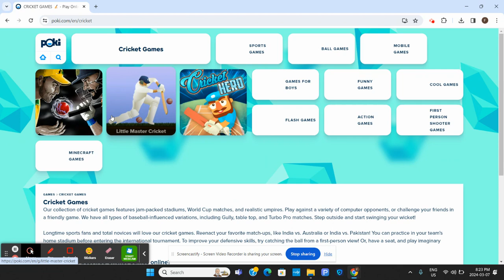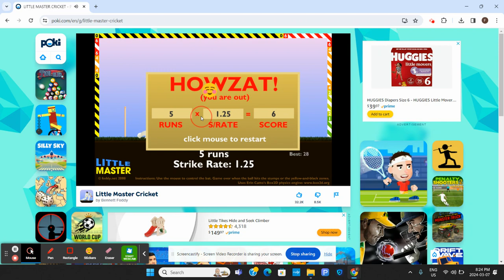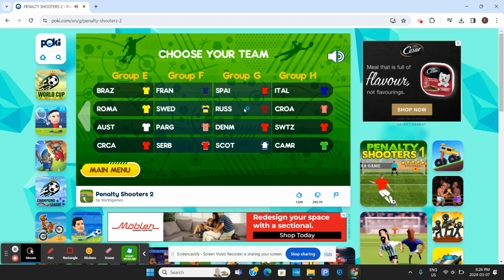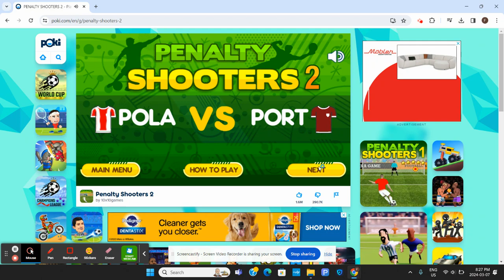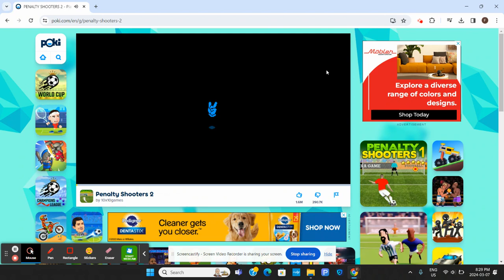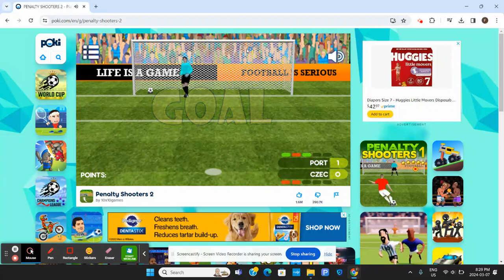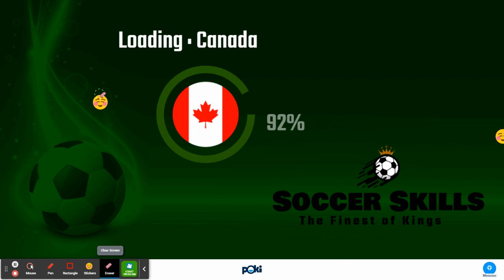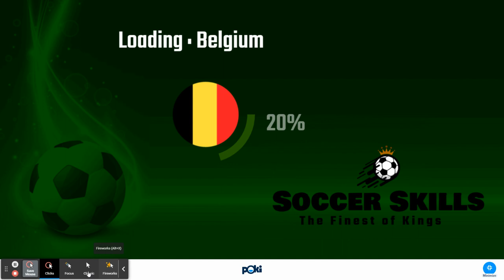playing poki games